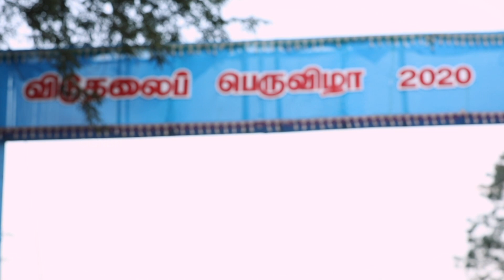வள்ளியூர் விடுதலை பெருவிழா | Valliyoor Deliverance Festival 2020